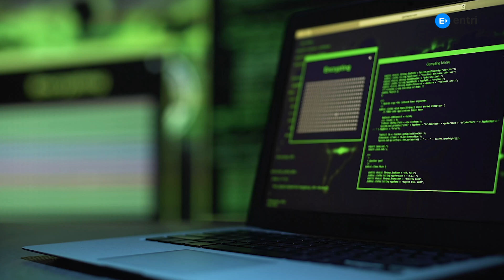കോഡിങ് പഠിക്കാതെ IT ജോലി നേടാമോ?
Looking for a career that requires minimal coding knowledge? In this video, we explore various job opportunities where coding isn't the main focus but still offers great career growth.

Are you ready to step into the world of tech and build a successful career in software development, data science, or testing?